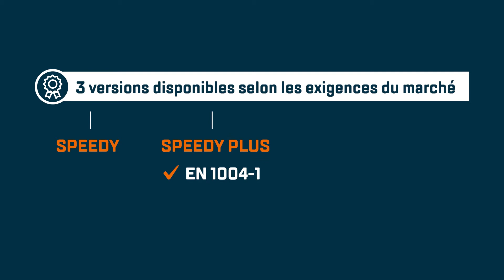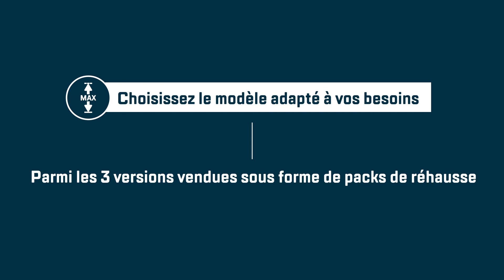SPEEDY, l'échafaudage roulant pliant économique (version export)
Conçu en aluminium, le SPEEDY est la solution pour des travaux sur sol plat et dénivelé ! La base pliante de ce modèle en fait un échafaudage très stable qui ne prend pas de place en stockage et transport et qui lui permet de travailler en décalage de niveau.
Découvrez nos 3 versions disponibles selon les exigences des différents pays.